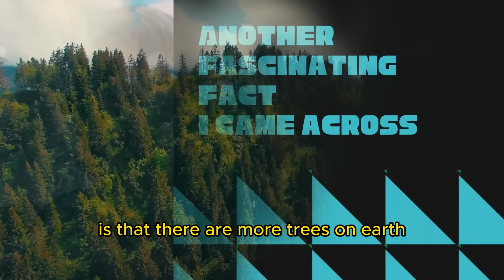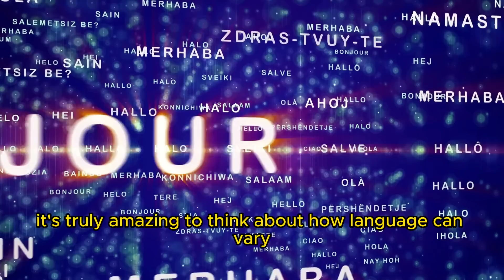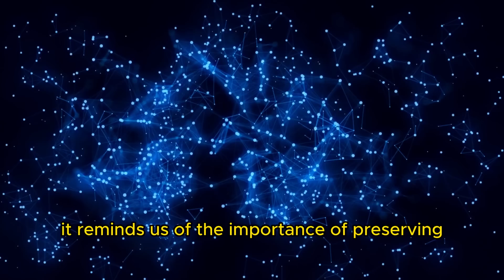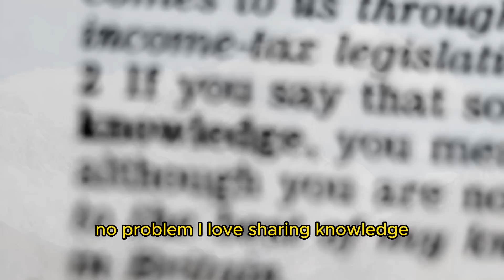The Most Interesting Things You'll Ever Learn - Fascinating Facts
The Most Interesting Things You'll Ever Learn  "fascinating facts" and "interesting facts."

In this video, we'll be sharing some of the most interesting and fascinating facts about telugu language. From linguistic origins to famous speakers, we'll cover it all!

If you're interested in learning about telugu language or trivia about telugu people and culture, then this video is for you! We'll cover a range of interesting facts about telugu language that will leave you wanting more!

Hey, Bob, did you hear about the new discovery that scientists made about the ocean
No, what is it
They found a new species of jellyfish that's bioluminescent
That means it can glow in the dark
Wow, that's amazing
I've never heard of a bioluminescent jellyfish before
Me neither, but apparently there are actually a lot of them in the ocean
They're just really hard to find
That's so cool
I wonder what other amazing creatures are still out there that we haven't discovered yet
The ocean is such a mysterious place
So, what else have you been up to
Not much
I've just been reading about some other fascinating facts
Like what
Well, did you know that the world's oldest piece of gum is over 9000 years old
No way
Where did they find that
In a cave in Sweden
It was still sticky
Yeah, it's pretty mind blowing
Scientists believe that the gum was made from birch bark tar and was chewed by ancient people as a sort of prehistoric chewing gum
It's incredible to think about how long that piece of gum has lasted
That's crazy
And did you know that the population of the earth is about 8 billion people
Yeah, I think I heard that somewhere
Well, that means that if everyone on earth stood shoulder to shoulder, we would all fit into the state of Texas
That's a lot of people
And did you know that the world's deepest lake is Lake Baikal in Siberia
No, I didn't know that
It's so deep that if you put Mount Everest in it, the peak would still be underwater
That's incredible
I know, right
The world is full of amazing things
It sure is
Thanks for telling me all these fascinating facts, Alice
No problem, Bob
I love learning new things
Another fascinating fact I came across is that there are more trees on earth than stars in the Milky Way galaxy
It's estimated that there are about 3 trillion trees on our planet
While there are only about 100 to 400 billion stars in our galaxy
It just goes to show how abundant and diverse our natural world is
Speaking of diversity, did you know that there are around 7000 different languages spoken in the world today
It's truly amazing to think about how language can vary across different cultures and regions
Imagine being able to communicate with people from all over the world and learn about their unique perspectives and experiences
Oh, and here's another mind boggling
The average person spends about 6 months of their life waiting at red traffic lights
Just think about all the time we spend sitting in our cars patiently waiting for those lights to turn green
It's a good reminder to make the most of our time and find ways to be productive or enjoy the moment, even during those seemingly mundane moments
Absolutely
The diversity of languages and the abundance of trees on earth are both fascinating aspects of our world
Language is not only a means of communication, but also a reflection of culture, history, and identity
With thousands of languages, each with its own unique characteristics, it's incredible to think about the different ways people express themselves and understand the world around them
Similarly, the sheer number of trees on our planet is awe inspiring
Trees play a vital role in our ecosystem, providing oxygen, absorbing carbon dioxide, and supporting countless other species
They come in all shapes and sizes, from towering redwoods to delicate cherry blossoms, and can be found in various environments from dense forests to arid deserts
The fact that there are more trees on earth than stars and the Milky Way galaxy highlights the immense biodiversity of our planet
It reminds us of the importance of preserving and protecting our natural resources
Trees not only contribute to the beauty of our landscapes, but also provide essential services that sustain life on earth
As we continue to learn more about the world around us, it's important to appreciate and celebrate its diversity
Whether it's the rich tapestry of languages or the vast array of trees, these aspects remind us of the wonders and complexities of our planet
By valuing and respecting this diversity, we can work towards a more inclusive and sustainable future for all